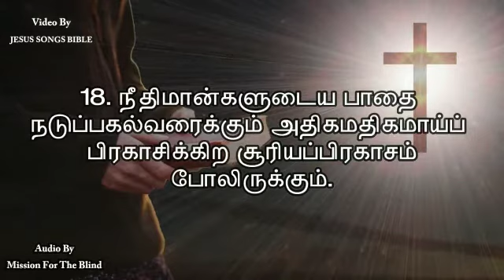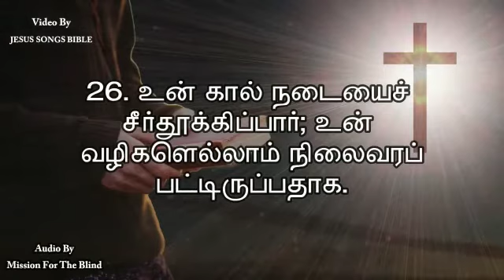Proverbs 4 Tamil audio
Video from Mission For The Blind